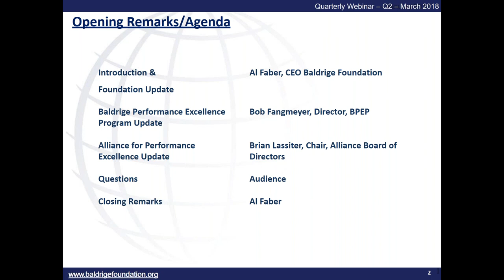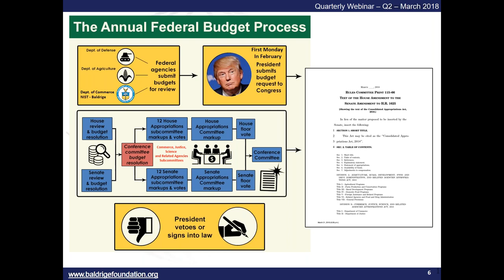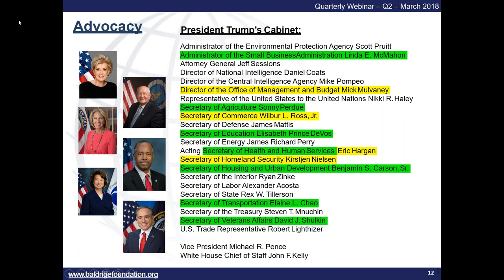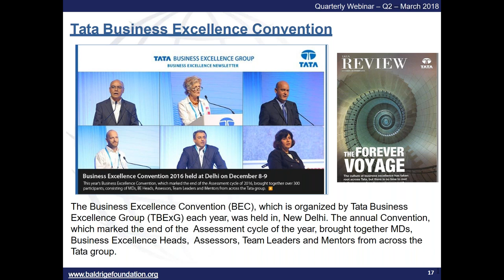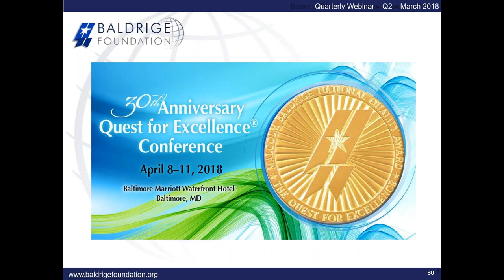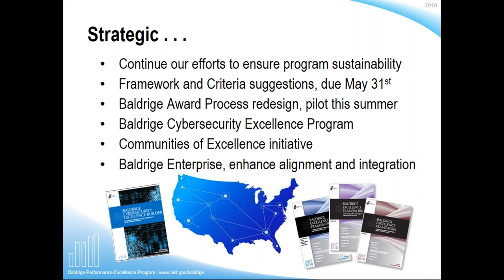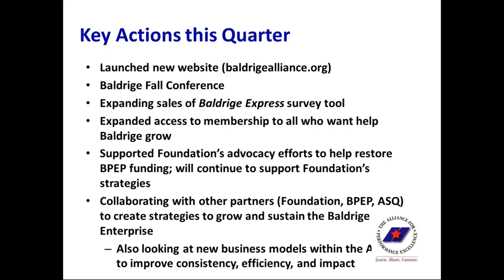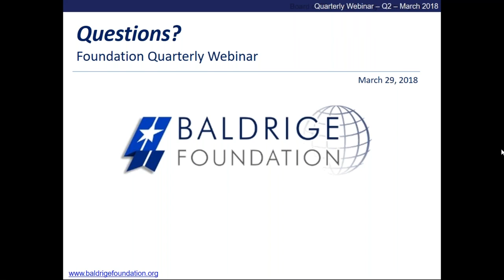Baldrige Foundation Quarterly Webinar, March 29, 2018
Baldrige Foundation President and CEO Al Faber, Baldrige Performance Excellence Program Director Bob Fangmeyer, and Alliance for Performance Excellence Chair Brian Lassiter discuss the state of Baldrige from their seats.